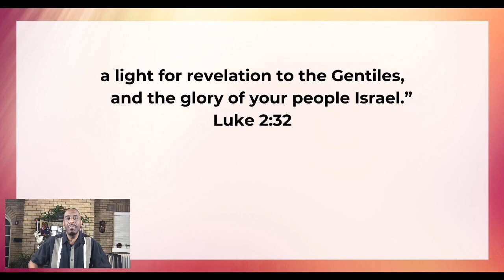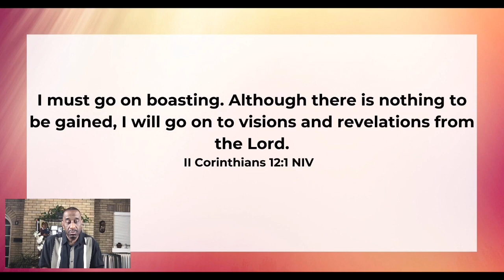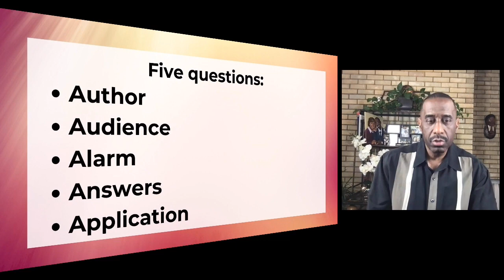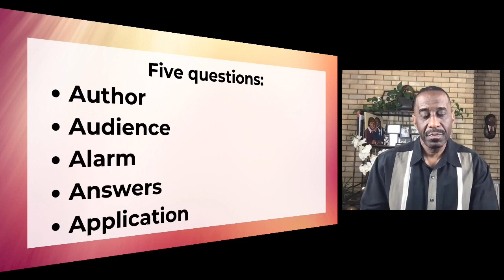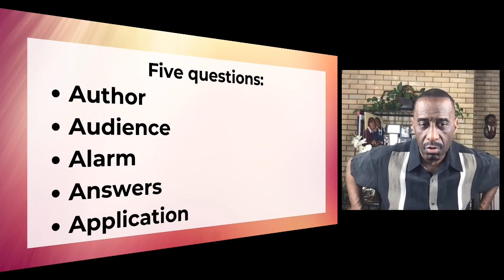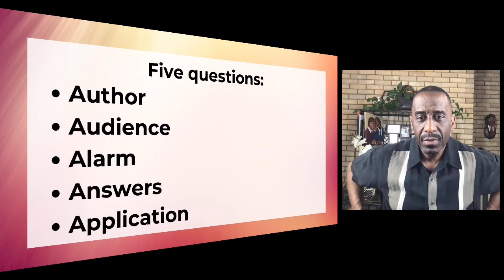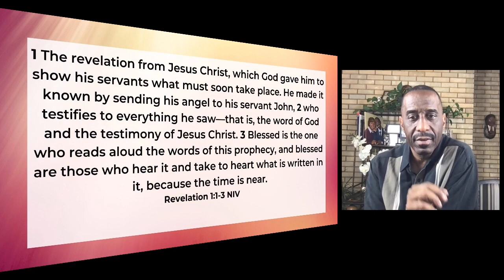The Book of Revelation A Special Book w a Special Blessing Powerful Points to Ponder 1.31.22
Get a grasp on the book of Revelation. This week Rev. Dr. Kevin W. Cosby walks us through the book of Revelation, showing us how this book has a concealed mystery that reveals a blessing.